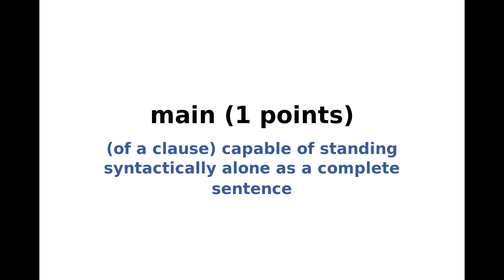New York Times NYT Spelling Bee Answers and Solution for June 22, 2024